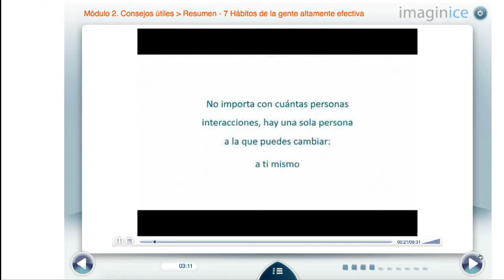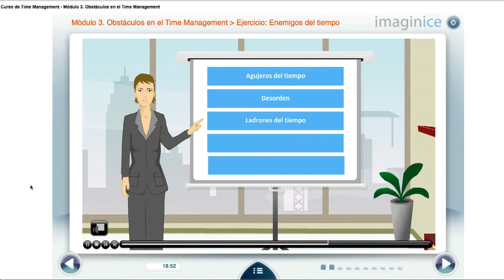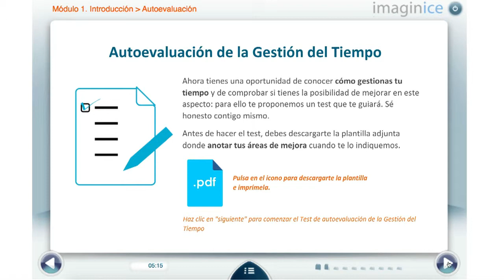Curso online de Time Management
Curso on-line impartido también en modalidad semipresencial sobre la Gestión del tiempo, en el que aprenderás a priorizar el trabajo, diferenciar lo importante de lo urgente e identificar los ladrones del tiempo.